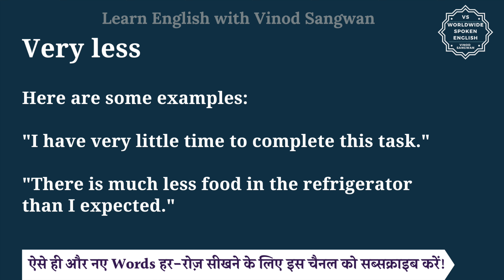Very less meaning in Hindi | Very less ka matlab kya hota hai | English to hindi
इस वीडियो में आप Very less का हिंदी में मतलब समझेंगे और साथ में Very less का pronunciation भी सीखेंगें यानि की आप Very less के अर्थ के साथ साथ ये भी सीखेंगें की Very less को कैसे बोले या Very less को बोलने का सही तरीका क्या है |

तो बस एक मिनट में सीखिए Very less को|
Let’s learn Hindi Meaning of Very less in detail.

Very less का हिंदी में अर्थ होता है
बहुत कम

""Very less"" is a phrase that is often considered incorrect in standard English usage. Instead, you would typically use the phrase ""very little"" or ""much less"" to convey the idea of a small or insufficient quantity of something. These phrases are more grammatically correct and convey the intended meaning more effectively. Here are some examples:

""I have very little time to complete this task.""

""There is much less food in the refrigerator than I expected.""

Very less को इन उदाहरणों से और अच्छे से समझ सकते हैं